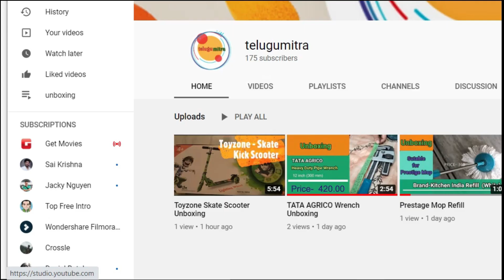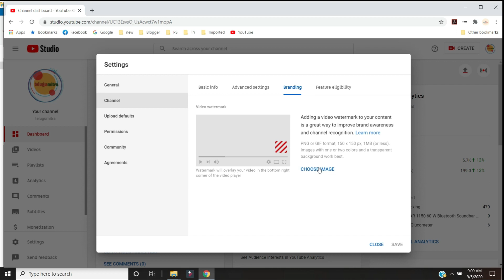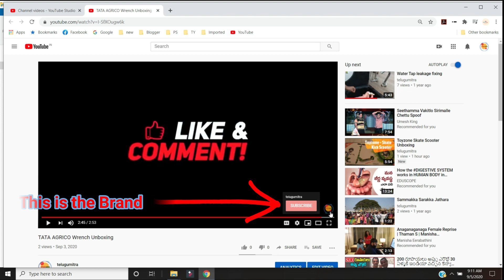How to setup Youtube Channel Branding